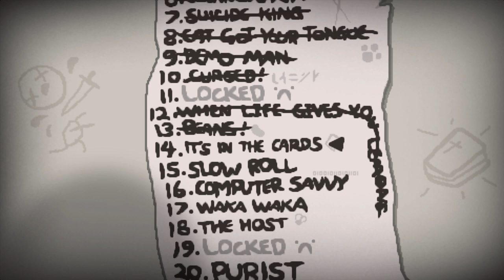The Binding Of Isaac: Rebirth - Tarô sem Caô - Ep.54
Ah, sim, vejo muita morte no fututo próximo, causada por mim

Eu tenho uma página no Facebook!

Curtam a página da World Games no Facebook! Me siga no Twitter